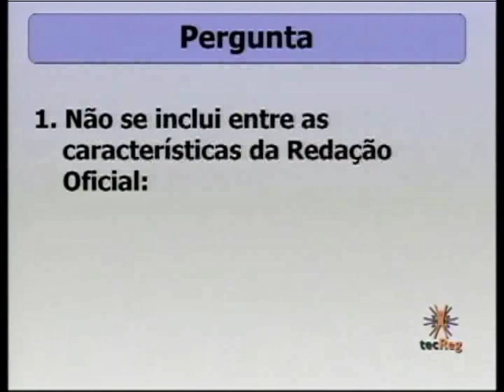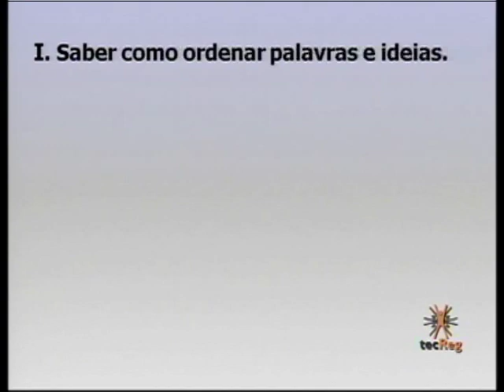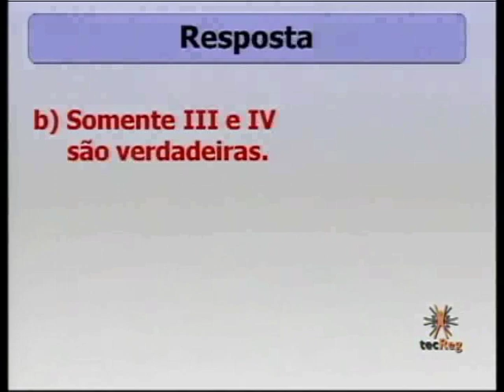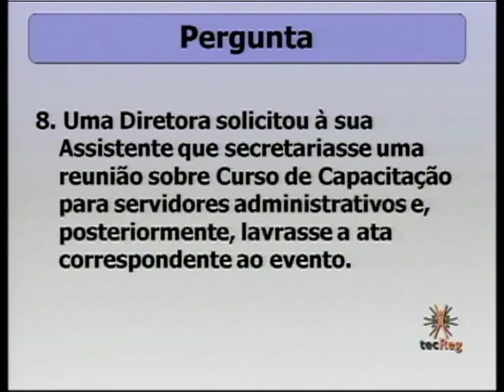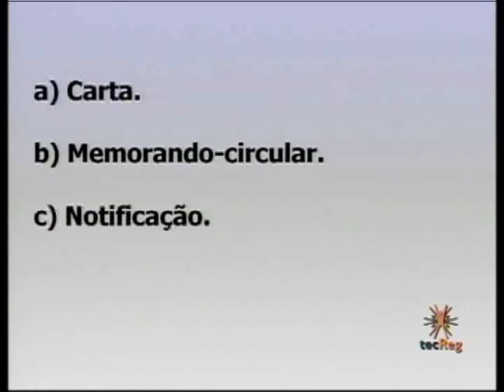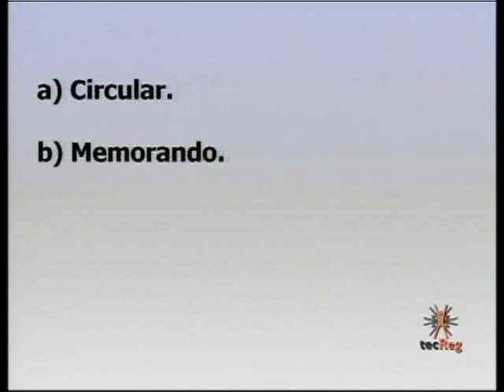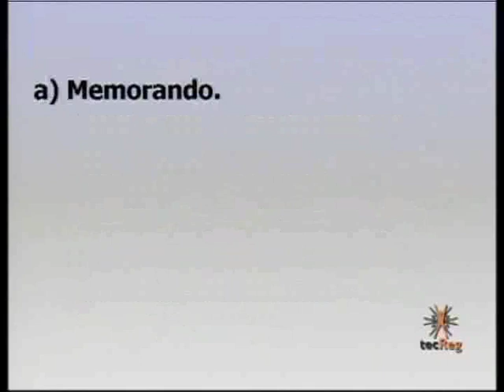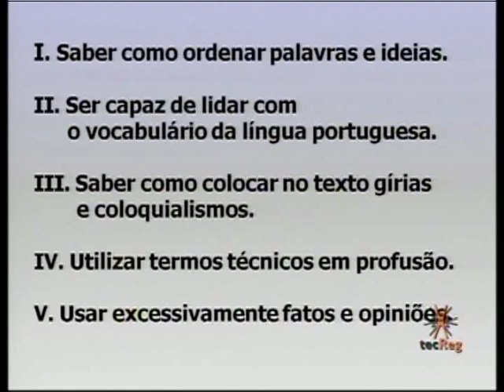M3 - VC Técnicas Administrativas Bloco 3